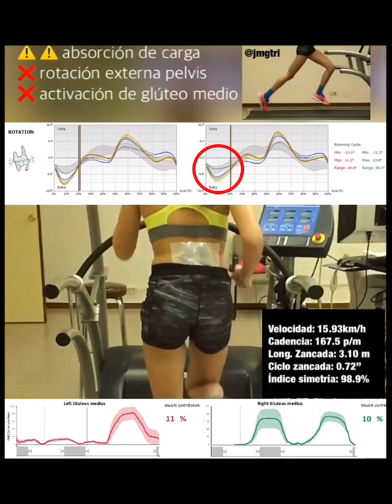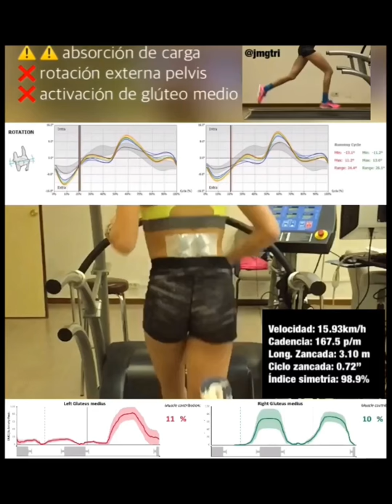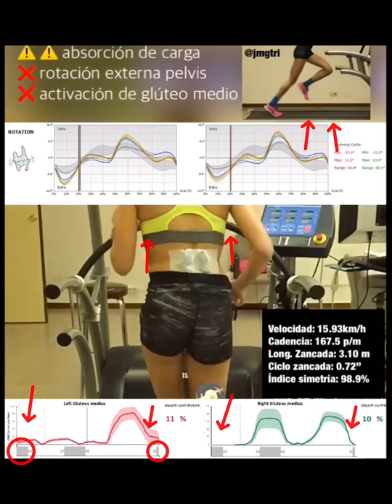¿Cómo afecta una zancada muy amplia y una zancada baja sobre el glúteo medio durante la carrera?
Se muestran la repercusiones biomecánicas sobre la falta de absorción de la pelvis durante la carrera debido a una zancada elevada y una cadencia disminuida.